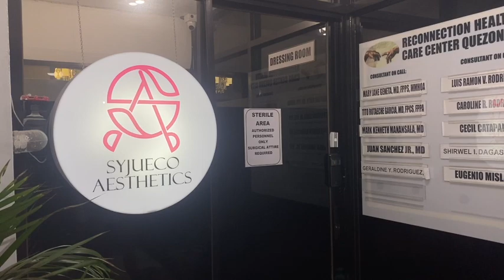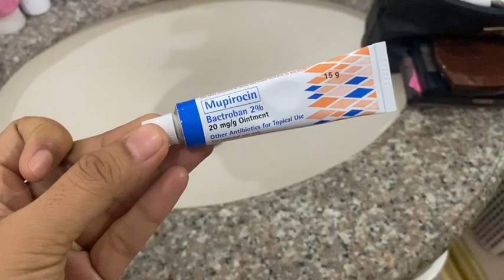My Rhinoplasty Journey | Post Operation, Recovery, Result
Hello! Sharing my Gore-Tex Rhinoplasty post op experience. Surgery done by Dr. Edmund Syjueco of Syjueco Aesthetics on Nov. 16, 2021.